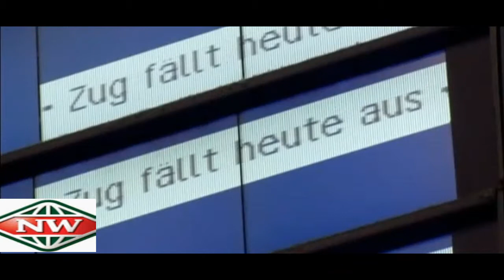Germany train strike cut short for Berlin Wall festivities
Germany’s train strike has been cut short. It will end on Saturday evening as “a gesture of conciliation,” according to the GDL union.

It wants a five percent pay rise and two hours less work per week for its drivers.

The walkout, which coincides with the 25th anniversary of the Berlin Wall’s fall been heavily critised by commuters.

“At first I thought their demands were reasonable, but now I find them too much,” said rail traveller Jacob Waching.

The strike has brought rail travel to a halt, disrupting the lives of commuters and long-distance travellers.

“About 30 percent of long distance trains are running,” explained a spokesman for rail operator Deutsche Bahn,
Achim Stauss. “Local trains depend on the region: in eastern Germany, only around 15 to 20 percent are running. In western Germany it’s about 50 to 60 percent.”

Millions of commuters in Germany ride on the railway every day, relying on the high-speed lines that criss-cross the country. About a fifth of German freight is also transported by rail.